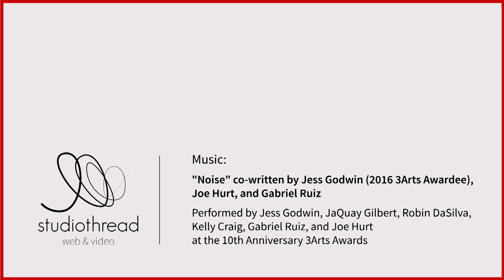3AP: Brittany Harlin: Delinea Renda